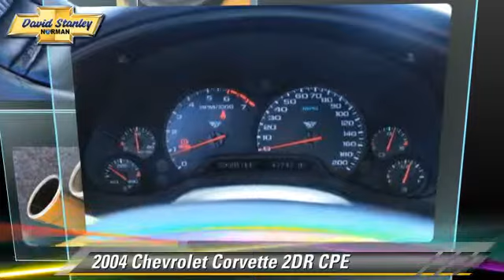David Stanley Chevrolet of Norman, Norman OK 73072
1221 Ed Noble Parkway Norman OK 73072

[DFIN:3:3078062:I:2723:7EC36CEE:14fa35f07826b70f42d3c5c2b5d025f3]